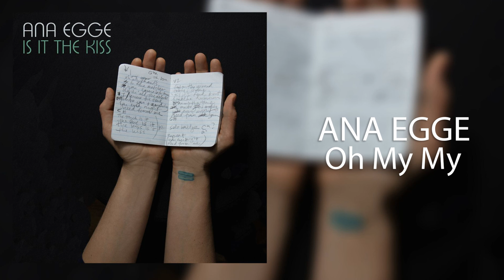Ana Egge - Oh My My (Official Audio)